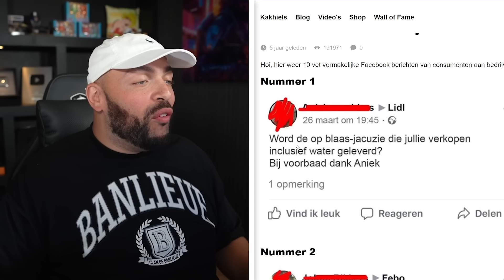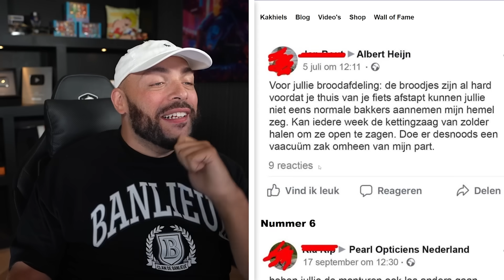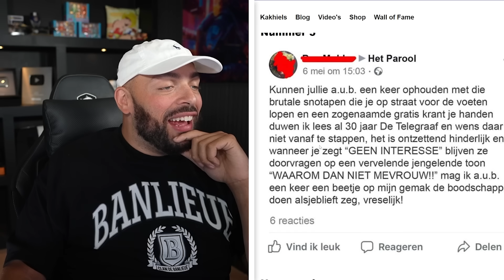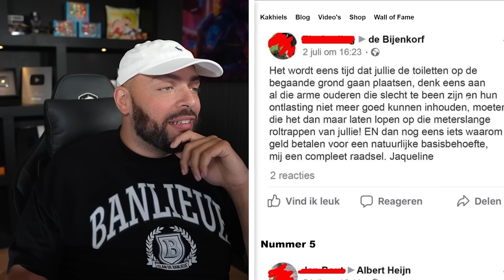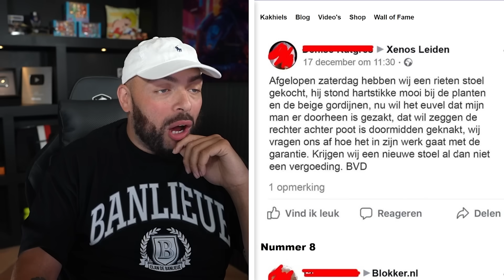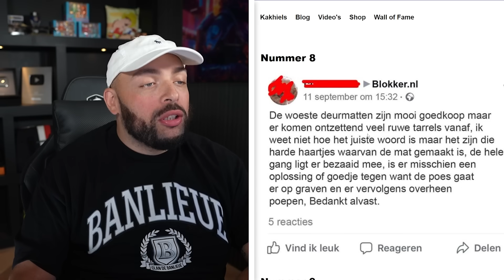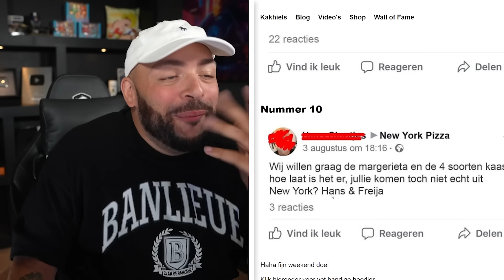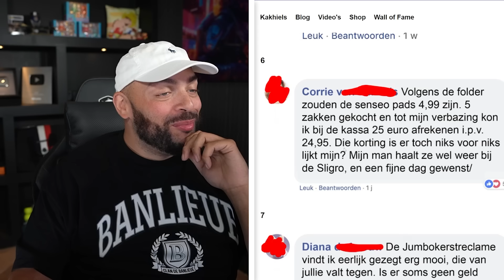Reageren Op Facebook Moeders